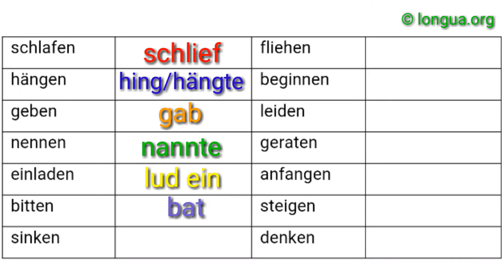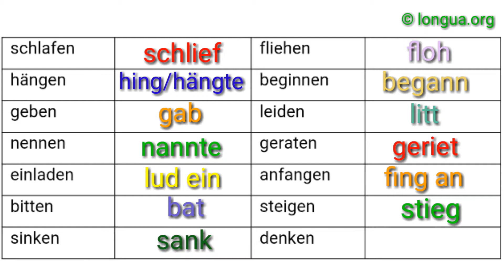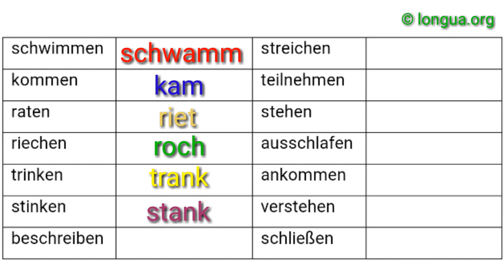A1, A2, B1, B2, C1, Übungen, Präsens, Präteritum, Deutsche Grammatik, war, kam, sah, ging, aß, trank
schneiden, schnitt, hat geschnitten
brennen, brannte, hat gebrannt
stehlen, stahl, hat gestohlen
weichen, wich, ist gewichen
erwägen, erwog, hat erwogen
erwägen, erwägt, hat erwägt
bitten, bat, hat gebeten
bieten, bot, hat geboten
beten, betete, hat gebetet
gleichen, glich, hat geglichen
nennen, nannte, hat genannt